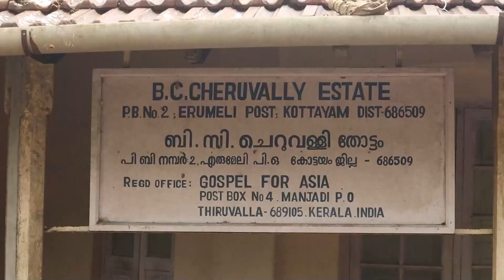ശബരി International എയർപോർട്ട് ? | sabari international airport ?